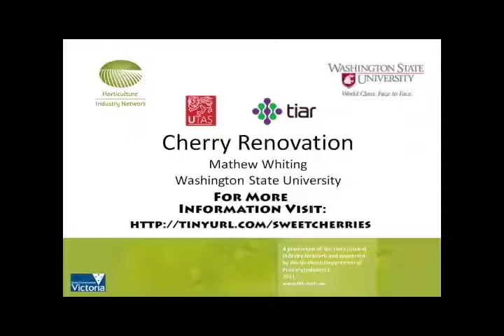Tiar3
Just another attempt